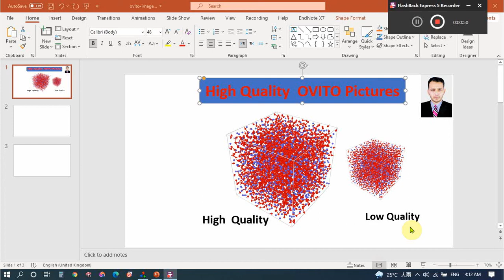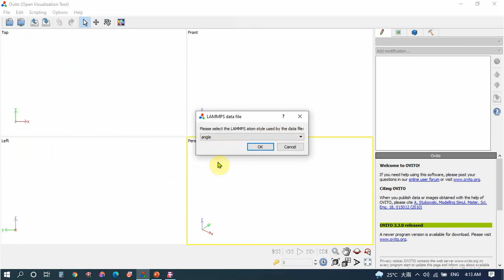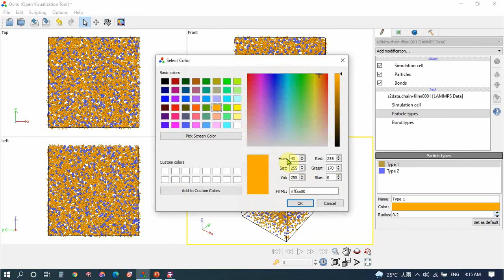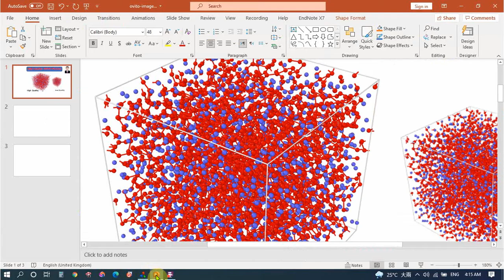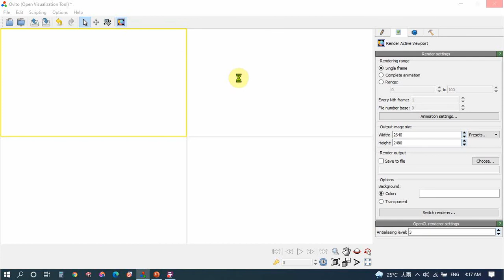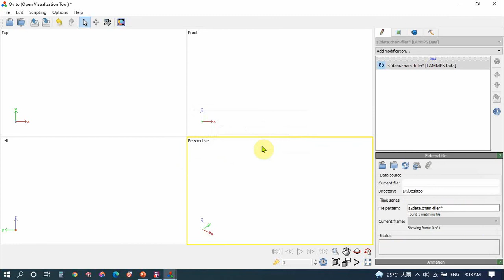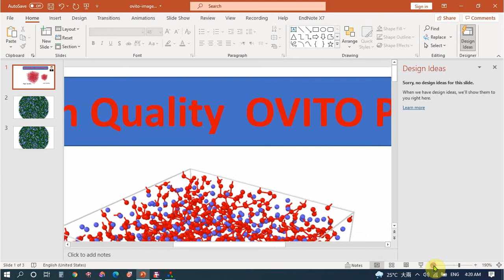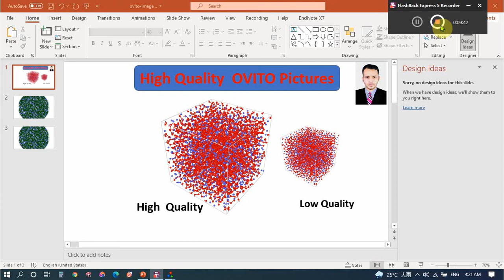High quality images for publication or thesis // Ovito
In research papers high quality images are required. Hope this video will help you to publish paper in high impact journals